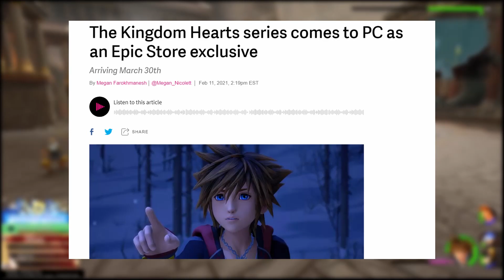Kingdom Hearts is Coming to PC.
Moments ago, Square Enix and Epic Games have announced that nearly the entire franchise will be coming to PC! Though the price is a bit hefty...